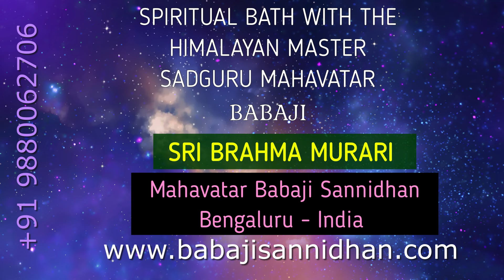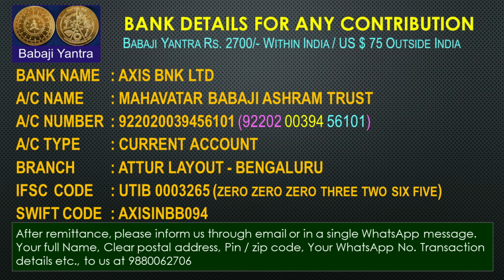MYSTICAL HILL - SIDDHA'S ABODE | MAHAVATAR BABAJI | SRI BRAHMA MURARI | KRIYA MATAJI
MAHAVATAR BABAJI - ENCOUNTER – REVELATIONS

MAHAVATAR BABAJI - ENCOUNTER - MORE REVELATIONS Part 4

WHO IS ANNAI NAGALAKSHMI?

The Seed

Our sincere thanks and credits to Sujit S Naik for the Music rendered in the opening and end slate.
This Video is an opportunity to explore the Mystical Sacred Hill, the Thiruvannamalai. A walk through around the sacred hill is equal to walking with Mahavatar Babaji and several Siddhas.
One must have more connectivity with Mahans like Mahavatar Babaji as well as unwavering Trust also. This way, the spiritual master will reveal unknown facts to us. Mahavatar Babaji will also impart sacred knowledge to us because knows the truth.
The Shiva Shakthi Peetam is being established near Mysuru with the grace of Mahavatar Babaji. The Shiva Shakthi Peetam will be a powerful centre of learning on Religious, Spiritual, Materialistic, Yogic and Tantric aspects of life based on the teachings of Mahavatar Babaji and 18 prominent Siddhas. As a part of this, we will be establishing a small temple where Mahavatar Babaji and Annai Nagalakshmi will guide and grace all in the form of Shiva Shakthi Swaroopam. The sacred Vigraham is being made in Pancha Loham – a five metal combination. Let the grace of Divinity spread everywhere and bless all.